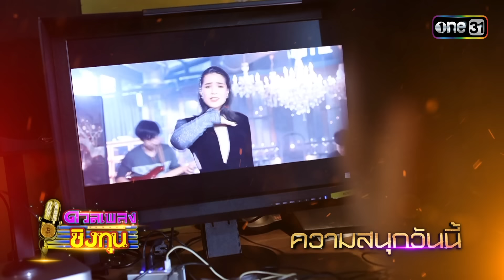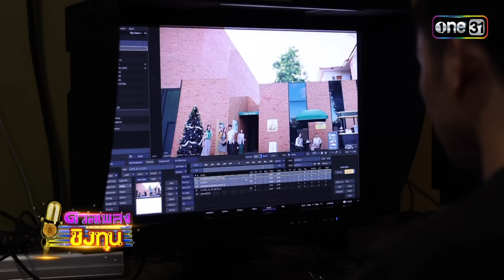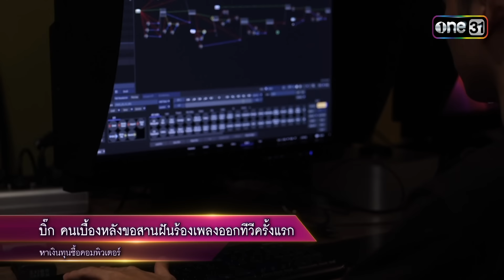ดวลเพลงชิงทุน | Ep.1668 (FULL EP) | 25 ก.ย. 67 | one31